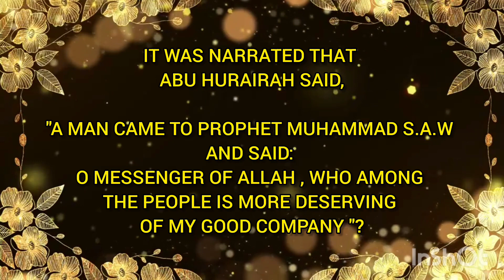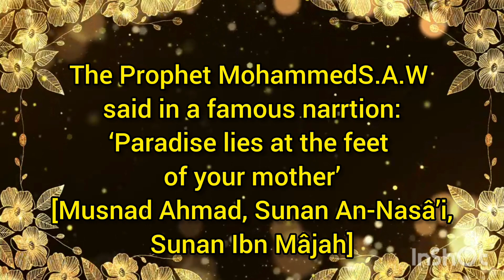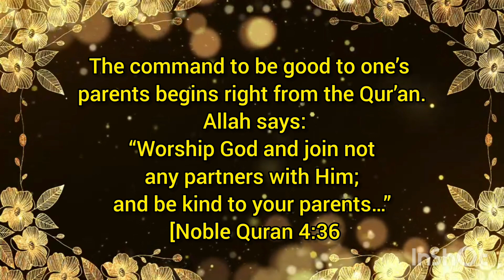Hadith about your Mother and then your father||Saying of prophet Muhammad S.A.W | JannatkaRasta954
love of mother
This is one of the most convincing things about Islam – the treatment of women in general and especially the high position mothers hold in Islam.
{And to your parents} meaning, be kind to your parents, shower on them love, affection and piety, both in words and deeds, treat them with tender humility, provide for them and never harm them verbally nor physically